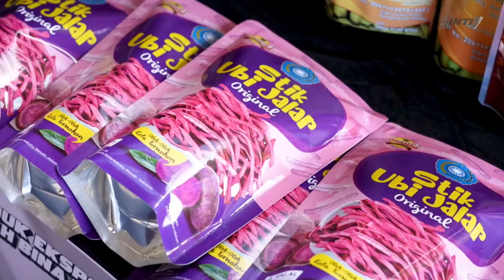Kuagetnya Presiden Jokowi Warga Saking Smangatnya Smp Ngeloyor Pulang,Menteri2Hensem Buat emak2 Riuh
Sejak awal datang Presiden sudah kagum dengan semangatnya warga yang hadir bahkan alangkah kagetnya Presiden Jokowi melihat warga Bitung yang saking semangatnya mendapat sepeda darinya langsung menaiki sepeda tersebut sampe ngeloyor nyaris pulang keluar gedung pertemuan tak hanya itu menteri2 hensem atau ganteng juga membuat emak emak nasabah mekaar yang hadir riuh hingga Presiden Jokowi kagum bukan main melihat semangat warga yang berkumpul di Sport Center Bitung